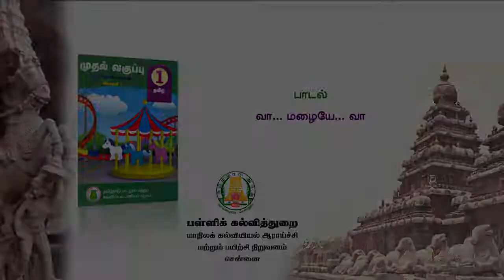Vaa Mazgyae Va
Tamilnadu Textbook  class 1  term3Tamil Poems
 tamil text songs  class 1term3